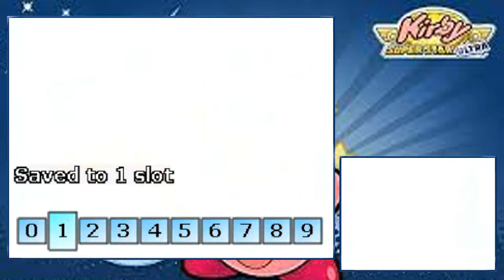Caverna y maquinaria/Kirby Super Star Ultra #11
Exploramos tanto el planeta Cavernus, como el planeta Maquinus, ambos con sus temáticas, jefes, y por supuesto, habilidades copia por pillar.

0:00 Inicio
1:27 Deseos de la Vía Láctea
1:47 Planeta Cavernus
3:47 Conseguimos la bomba
5:01 Conseguimos el martillo
12:25 Conseguimos la piedra
12:53 vs Roca Cataplof
14:03 Conseguimos el cuarto astro
14:22 Planeta Máquinus
15:54 Conseguimos el yoyo
20:49 Conseguimos el plasma
21:52 vs Langosta Pesada
23:04 Conseguimos el quinto astro